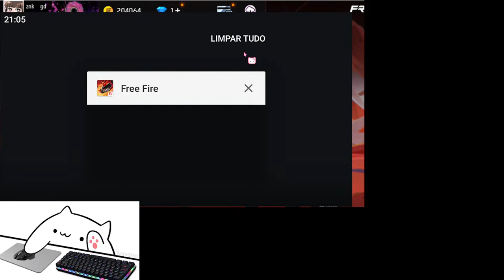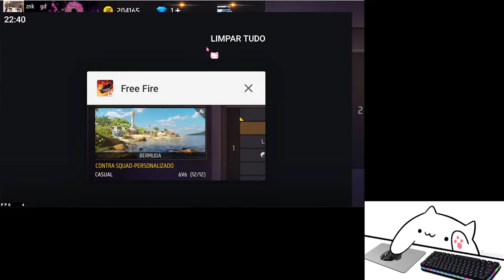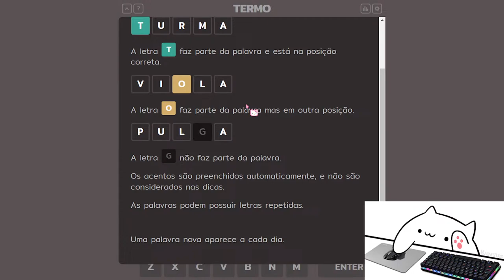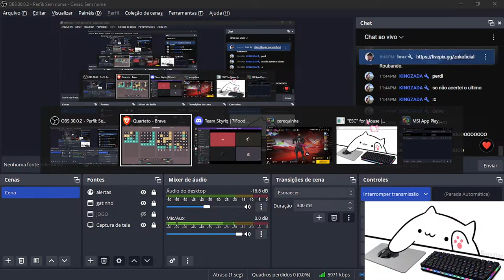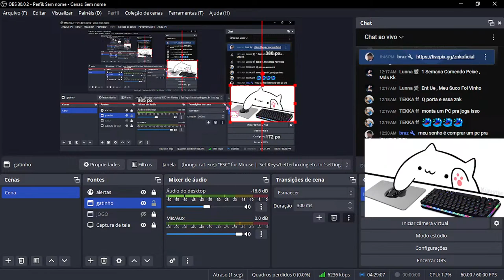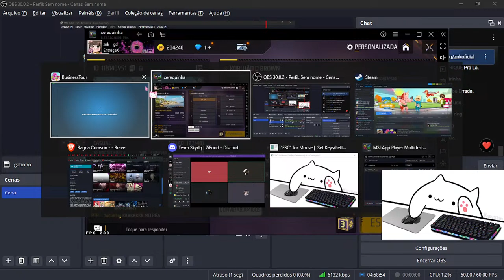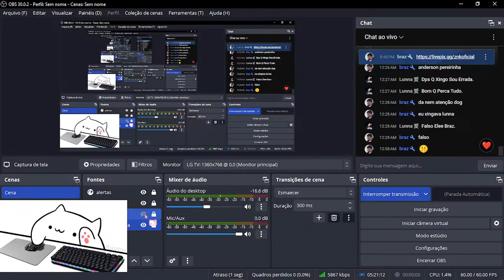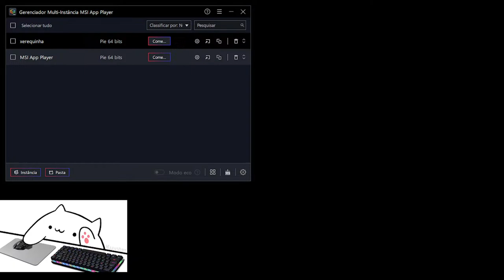🔥 JOGANDO COM INSCRITOS🔥4V4 OU RANKED🔥FREE FIRE AO VIVO 🔥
MEU PC:
PLACA MÃE:  Biostar B550M
PROCESSADOR: AMD Ryzen 5 5600
MEMORIA RAM: 16 GB
PLACA DE VIDEO: AMD Radeon, RX 580 , 8GB
  ▬▬▬▬▬▬▬▬▬ஜ۩۞۩ஜ▬▬▬▬▬▬▬▬▬▬
ılı.lıllılı.ıllı.      TAGS DO VÍDEO IGNORE        ılı.lıllılı.ıllı.
▬▬▬▬▬▬▬▬▬ஜ۩۞۩ஜ▬▬▬▬▬▬▬▬▬▬